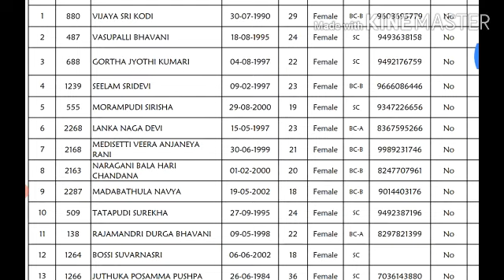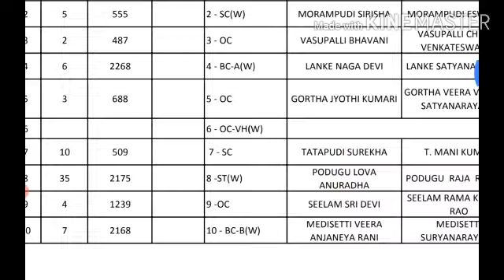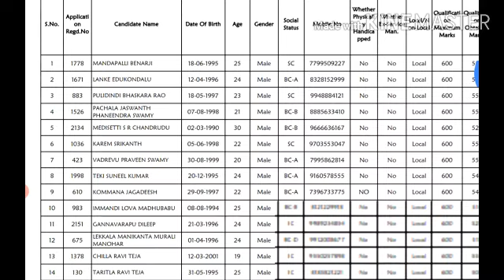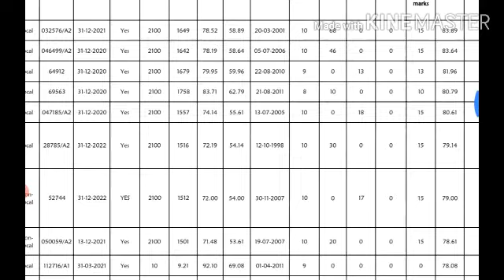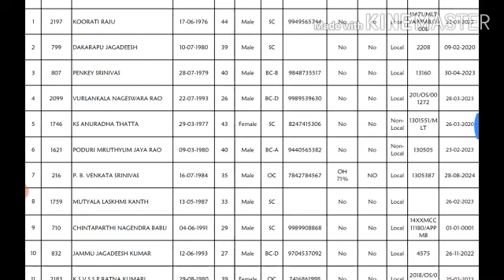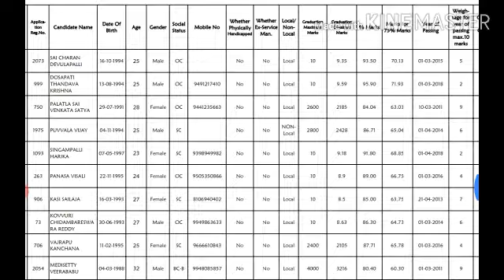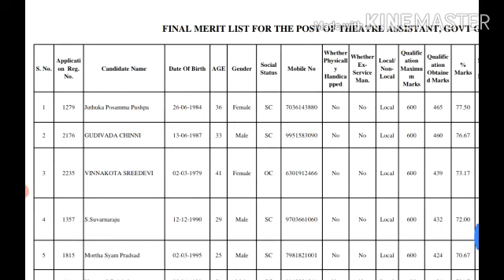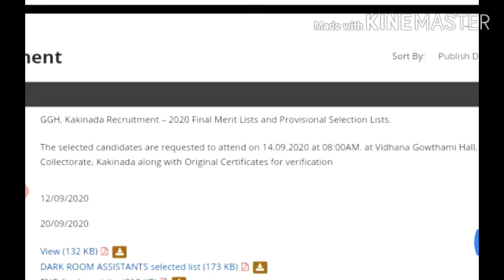Kakinada Government General Hospital Posts Applied Candidates Final Merit List and Selection List